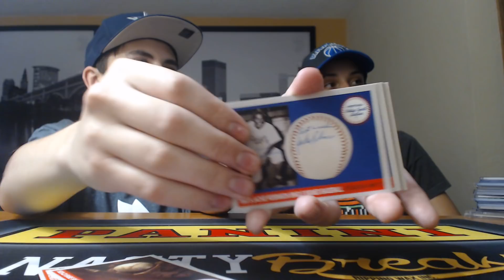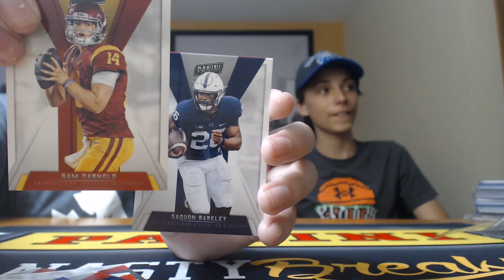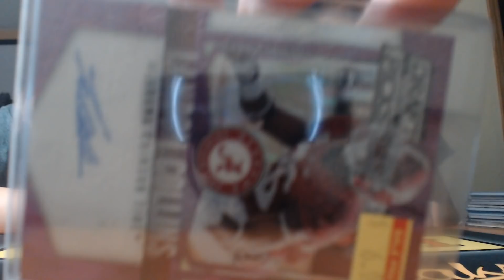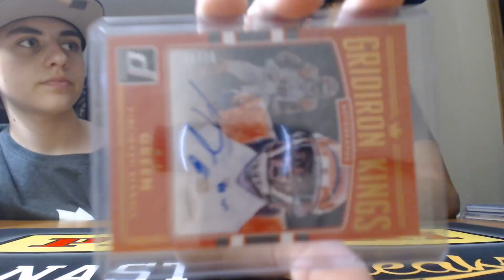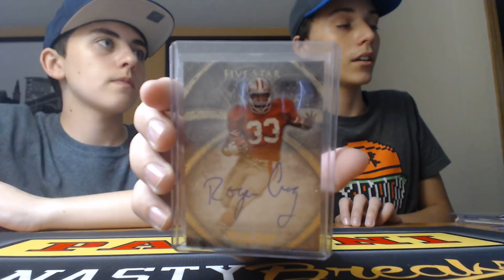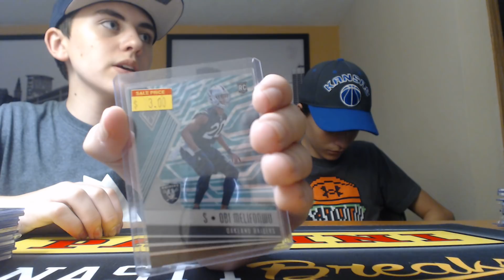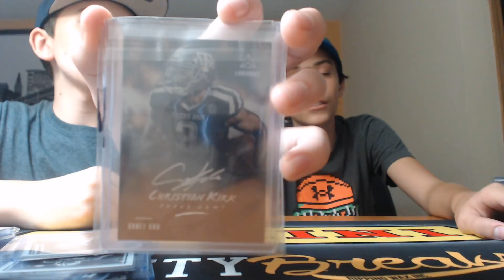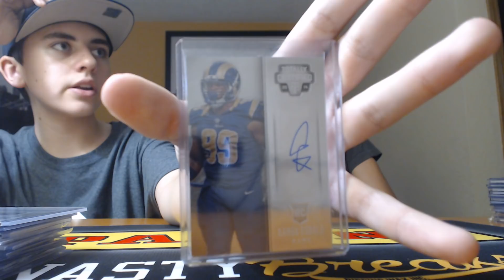Day 1 Of The National Sports Collectors Convention With Jackson!